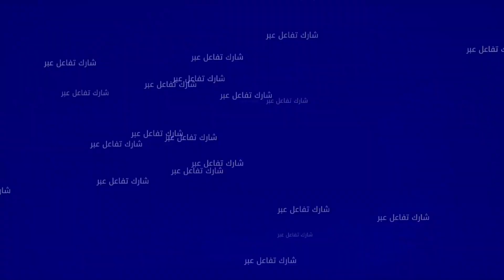جمهور الوداد.. تايقين في اللعابة ديالنا وغنجيبو معانا الكأس من جنوب افريقيا